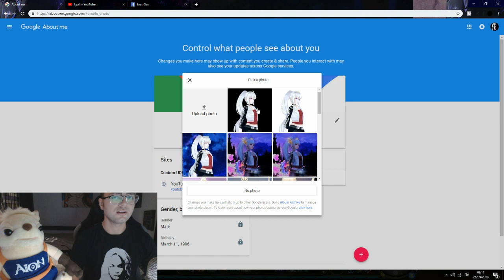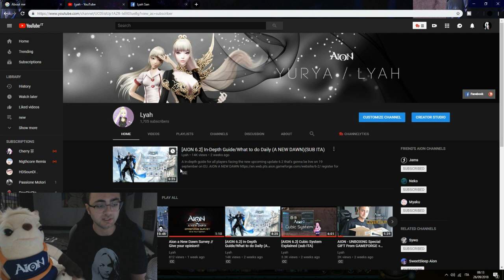AION - A New Dawn // #1 GIVEAWAY, Artistic skills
First Giveaway, get the chance to win a official Gameforge Aion T-Shirt. Show me your artistic skills.